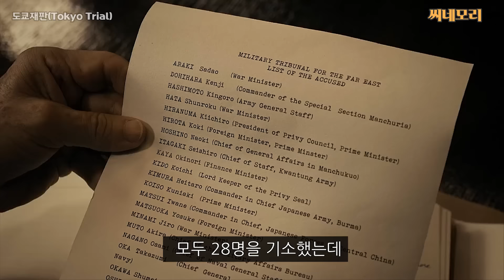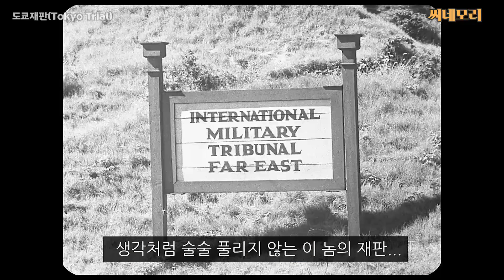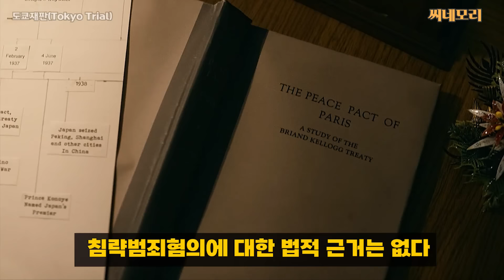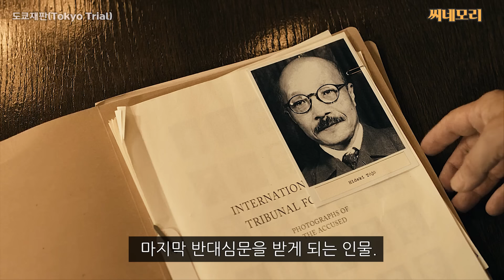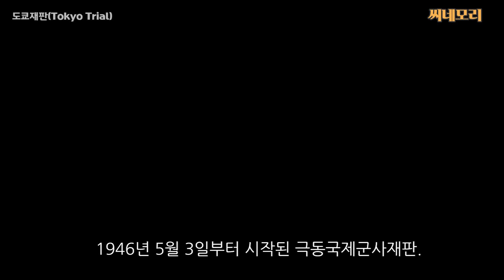전범들을 속시원히 해결하지 못했던 아무도 만족하지 못한 극동군사재판.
Kevin MacLeod의 Bushwick Tarentella Loop에는 크리에이티브 커먼즈 저작자 표시 4.0 라이선스가 적용됩니다.

Audionautix의 Pendulum Waltz에는 크리에이티브 커먼즈 저작자 표시 4.0 라이선스가 적용됩니다.

⁃ Track Title : Take Off
⁃ Track Link :

 • 무료음악 | TAKE OFF |...